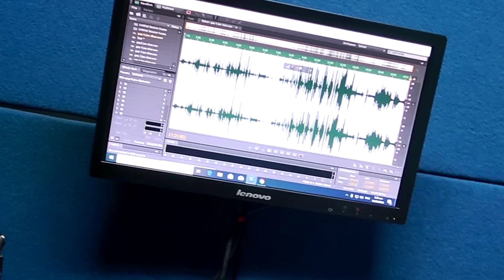MOR CDO Guesting Before Shut down + PRANK CALL | Jea Chan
AUVloggers history! Here it Is! na HOT SEAT ! Ng PRANK CALL ! Success kaha? Sa mga wala ka dungog sa Radio ito na ang Part 2! Hehe SHOUT OUTS nasa last part ng Vid medjo taas ni ! Ready ur Chips! Hehe salamat  again sa mga mo Watch ☺️😂❤️❤️

Daghang Salamat,
Jea Chan 👨‍👩‍👦‍👦🤱❤️❤️❤️